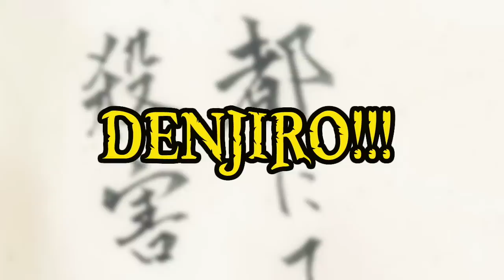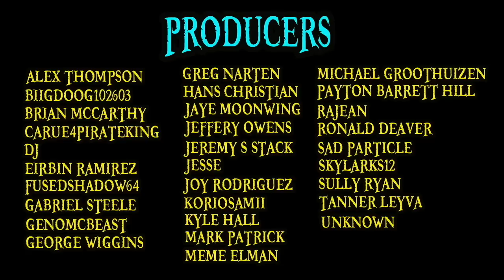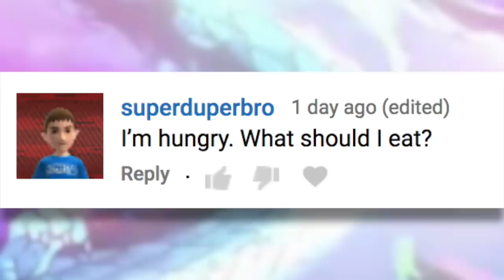WANO ACT 3 PREDICTIONS!!! | One Piece Discussion